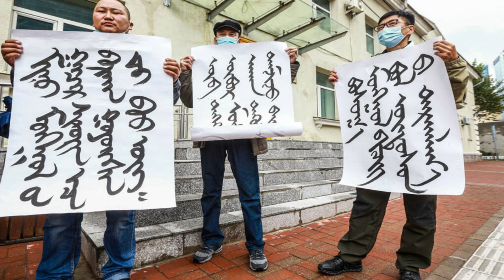SHOCKED WITH INTERESTING FACTS ABOUT MONGOLIA | Keep strangers warm with a young woman's body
***Content By FACTS YOU NEED TO KNOW Channel ❌Do Not Reup❌

* Some images/footage in this video are not owned by Facts You Need To Know channel.